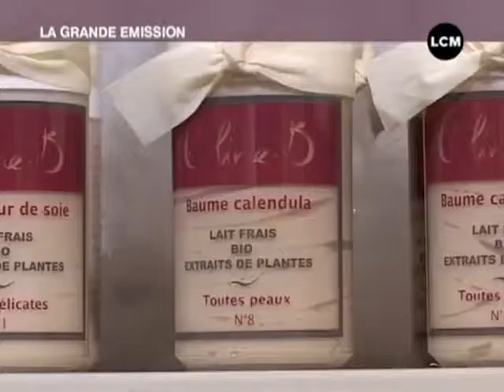Beauté : C Line B, la cosmétique naturelle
Rencontre avec Céline Clasquin, créatrice de la marque de cosmétique C Line B, qui commercialise des produits de beauté à base de lait de chèvre et d'ânesse. (DROITS RESERVES . Pour toute exploitation sur TV, web, mobile, aller